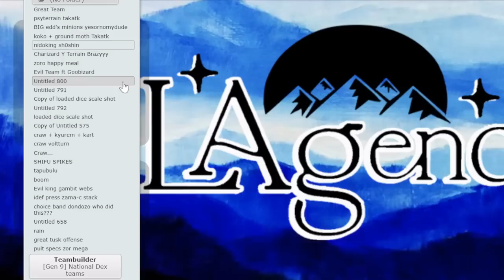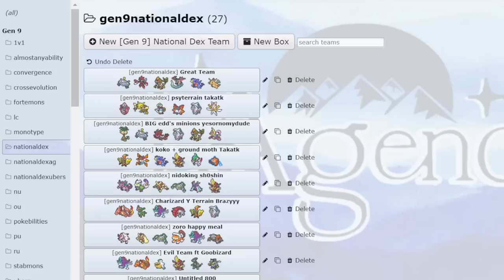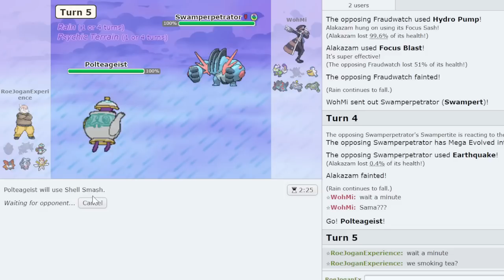SO I FINALLY USED TAPU KOKO + QUARK DRIVE... IT WAS BROKEN!! Pokemon Scarlet and Violet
We had enough. We had to unleash Tapu Koko + Quark Drive Iron Valiant and more on the Pokemon Scarlet and Violet Showdown ladder... We went on a crazy streak and ran into some powerful opponents but in the end The Agency triumphed again... Enjoy folks!